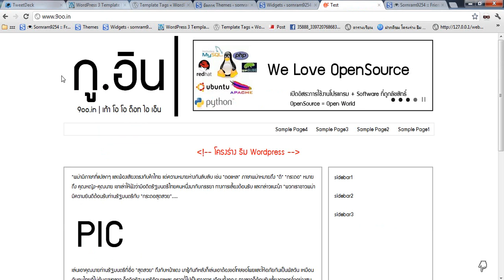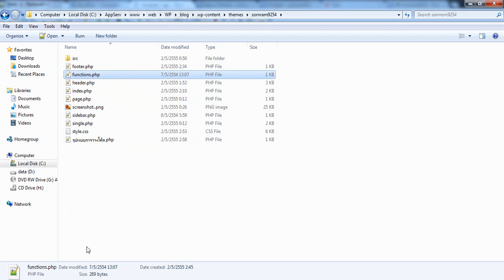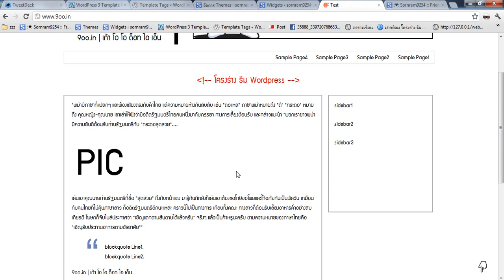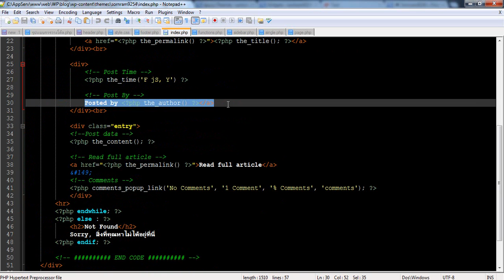เขียนธีม wordpress เบื้องต้น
อัดโดยใช้เสียงเป็นครั้งแรก ตื่นมาอัด vdo ตอนตี 3 (เพิ่งตื่น - -" ) ถ้าผิดพลาดประการใดก็ขออภัยด้วยนะครับ ^^

ลองไปโม + ศึกษากันดูนะครับ ศึกษาจากลิงค์ 2 เว็บที่ให้ไปไม่น่าจะยากเกินความสามารถครับ :)